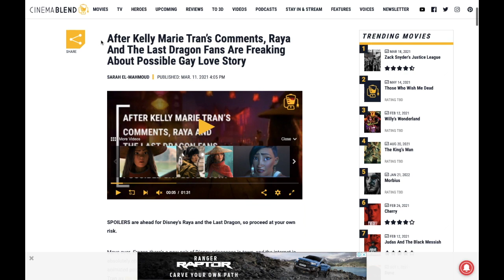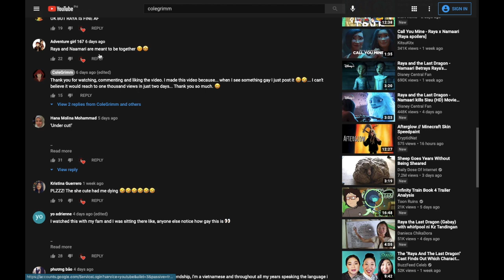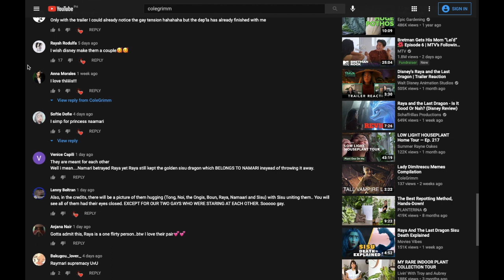Raya x Namaari CRACK #2 | Raya and The Last Dragon (Mostly Gay)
Now I'm obsessed with these two

Show: Raya and The Last Dragon
Directors: Carlos López Estrada, Don Hall
Screenplay: Adele Lim, Qui Nguyen
Producers: Peter Del Vecho, Osnat Shurer

► Song: Wait a Minute (Mashup)
► Artist: Willow Smith

Show: Shera and The princess of Power
Program creator: Noelle Stevenson

Tiktok by: @marryisabel

Vine by: enjajaja

Broadcast Wagstaff School News.

Breakbot - Baby I'm Yours (remix)
"Change My State Of Mind"
Video by @faberboyd